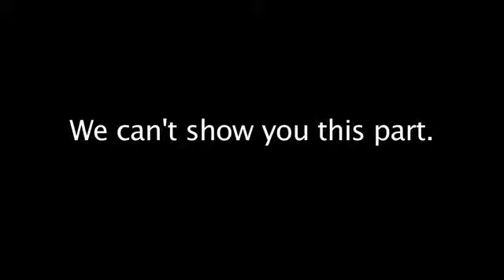Motorcycle daredevil Kyle Loza trains for X Games - 2011-07-26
Motorcycle daredevil Kyle Loza trains for X Games 17 at Saddleback Church in Lake Forest. Video by Mark Eades, Published on 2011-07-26